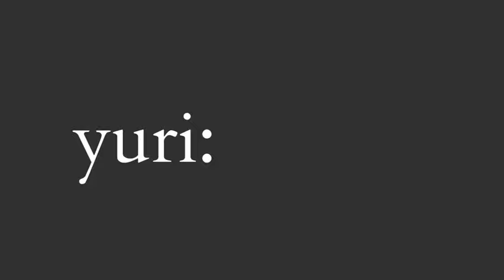Yuri poniendo a Valeria en zona restringida(como controlar los celos)😏✨